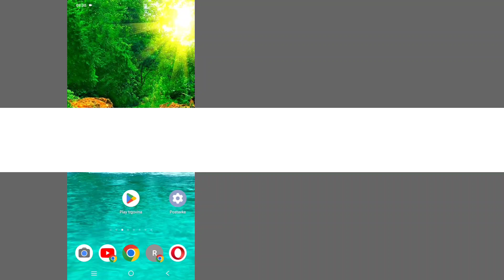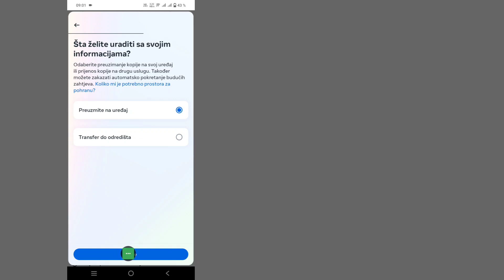Kako vidjeti izbrisanu povijest pretraživanja na Facebooku (2024)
Izbrisana povijest pretraživanja na Facebooku

Evo kako možete vidjeti izbrisanu povijest pretraživanja na Facebooku ako ste slučajno uklonili nedavna pretraživanja i želite ih vratiti.

Ne zaboravite se pretplatiti na moj kanal :-

💠 Podijelite sa svojim prijateljima.
💠 Trebam vašu podršku 🙏
💠 Podijelite sa svojim prijateljima ako ste uživali u ovom videu i smatrali ga korisnim.

Ako vam je ovaj video pomogao, razmislite o tome da se pretplatite na moj kanal, meni stvarno pomaže. Ugodan dan!..